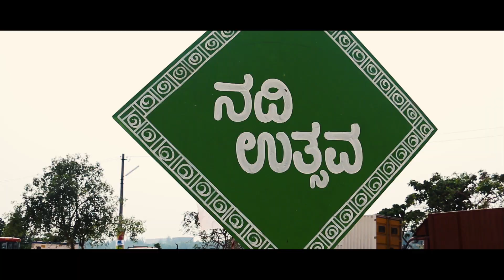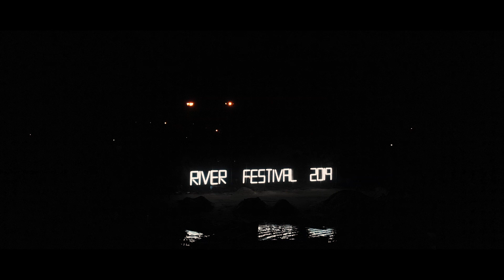A Montage of Beauty and Elegance |RIVER FESTIVAL -2019| Kuloor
A Beautiful depiction of pure Tradition and Culture, River Festival at Kuloor.